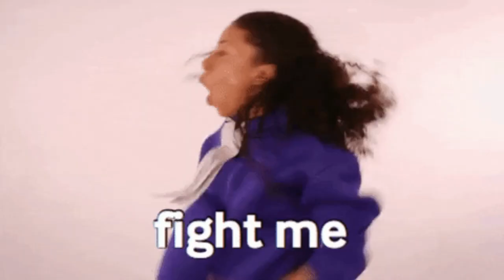La dura vida de un programador sin tests 🫠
💎 ¡Asegura la calidad de tu código con Testing Expert!

Imagina un viernes por la tarde, última hora. Por supuesto, viernes de puesta en producción ¿Qué podría salir mal? tick tack, tick tack...

Has hecho cuatro pruebas manuales y todo parece en orden, así que ni corto ni perezoso, decides darle a publicar.

Lleno de orgullo, marchas a tomar tu tercer café del día mientras visualizas ese cine de media tarde, la decimonovena película de súper héroes que disfrutas como un enano.

De repente, escuchas a tu compañera gritar "¡otra vez no!". Te acercas corriendo, con tus peores presagios, solo para confirmar lo que ya sabías: la App está incendiada, y miles, o quizá millones de usuarios se están viendo afectados y echando pestes en las reviews.

Otro viernes más que te quedas sin peli de súper héroes buscando un error que nadie sabe dónde está, a qué se debe, ni cómo lo vais a solucionar.

Solo tienes clara una cosa: te va a tocar trabajar el fin de semana y, muy probablemente, la empresa para la que trabajas pierda decenas de miles de € por este error. Esto en el mejor de los casos.

A lo mejor vuestro cliente ya está harto y decide cambiar de empresa por otra que sí le dé la fiabilidad que necesita, o incluso decide demandaros por algún acuerdo incumplido.

Sea como sea, te pones a buscarlo, y ahí está, el mismo trozo de código de siempre, ese maldito trozo de código. ¿Cuántas veces os habéis visto? ¿Por qué cada vez que tocas algo vuelve a tu vida incesante, implacable, deseando volver a destruir otro fin de semana de tu vida?

Así que decides que esto no puede seguir así, es ese código o tú, es una lucha encarnizada a muerte en la que solo puede haber un vencedor. Y tú, amigo, tienes todas las de perder.

¿Cuál es la mejor arma que puedes usar? Desde hace un tiempo hay una vocecilla que te repite "Escribe test, escribe test, escribe test…", y algo en tu interior te dice que esa es la respuesta correcta, pero no tienes ni idea de por dónde empezar.

Tras ese fin de semana infernal, peleándote con la Play Store para que te apruebe el parche lo más rápido posible, te encuentras en estado casi depresivo scrolleando por YouTube, y de repente te encuentras con el pesado de DevExpert que te presenta una formación: ¡Testing Expert!

¿Será esto una señal? No te lo piensas más y decides atacar el problema de una vez por todas. Recuerda, es ese código o tú...

1️⃣ La situación de Kotlin en el mercado y la oportunidad de aprenderlo
2️⃣ Cómo empezar con Kotlin desde cero en pocos minutos
3️⃣ Cómo Kotlin puede hacerte mucho más productivo